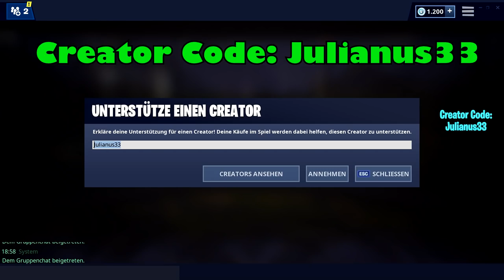TOBBSS spielt zum ERSTEN MAL FORTNITE SEASON 9?! - Fortnite Season 9 [Deutsch/HD]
Wenn euch das Video gefallen hat, freue ich mich über ein Abo. Liked das Video um mehr Fortnite Videos zu sehen.